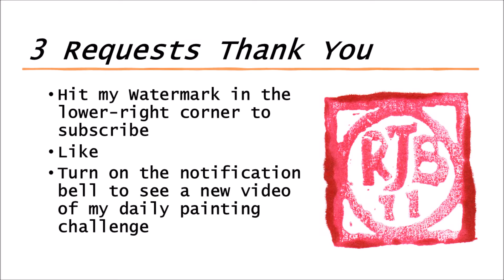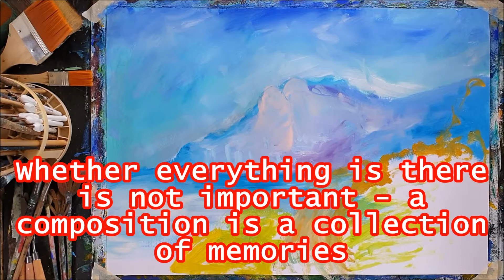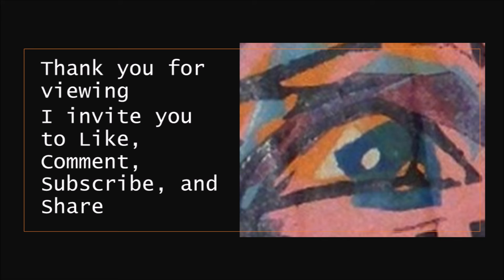68 of 365 - Year-Long Daily Painting Challenge - Townsville Vista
As I go further into this year-long challenge there will be certain broad motifs I will do as I enjoy them. They include Impressionistic landscapes, some very abstract; all kinds of animals, portraits or in a setting; local views to show you where I live, these will include many seascapes as I live near the sea; people portraits, some with pets, others because they interest me; still life especially flowers and other subjects of that kind. Then there are the odd things like rocks and skulls because they are the bones of the world.
I see my work as a way of observing the world about me because it interests me beyond what is obviously seen. I aim for an expressive manifestation rather than clarity or realism in my artwork whether painting or pottery. Post-Modernism stated, nothing is new, nothing is truly original, and re-creation is the norm so rather than be bothered by this; everything is available to play with. Art practice’s role is self-discovery and self-expression. My representations are based on memory, deconstruction, idiosyncratic thoughts, vivid sensitivity, literature, moods, archetypes, the natural world, otherness, and exploration.
Serious painting or any other form of artwork is generally a solitary activity. Autistic people may appear as self-absorbed in intellectual clouds which seems to make our behaviour seem selfish which I find mean of others to think. All my life I have shared things, skills, and time without wanting thanks because it makes me feel uncomfortable being in social events.
Eventually attacking people like me diminishes our need for connection with others, we just give up. I have given up. Time instead to do what I have always done artistically alone, more public, but still maintain my distance. I recognise that these videos will have a limited audience; however, my intention is based on other things. We just get on with life. I am dealing with the restrictions the best way I can by consuming less and sharing my skills. The paintings are done on heavy canvas-style papers which range from cotton to synthetic, and Gesso on thick recycled acid-free surfaces.